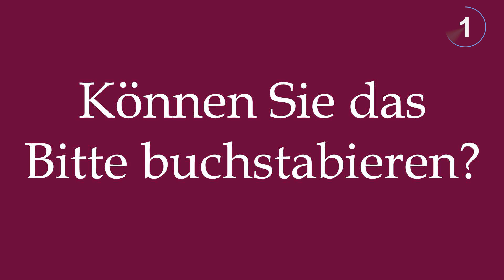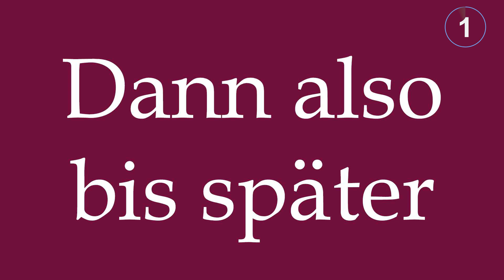Can You Pronounce These Words in German? Exercise #56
In this exercise you'll get a chance to test yourself and your progress in learning the German language.
Each word will appear on the screen for a few seconds before you can hear it pronounced correctly. Try and pronounce it by yourself first.